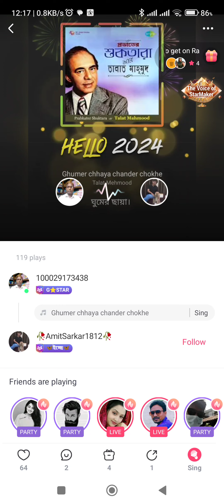ghumer saya MD.Alauddin.